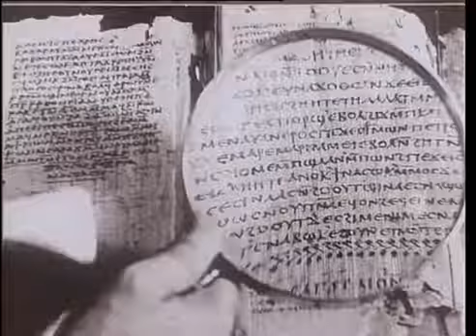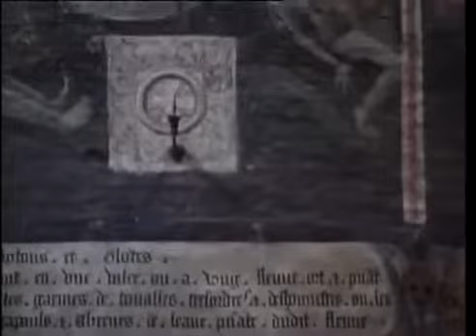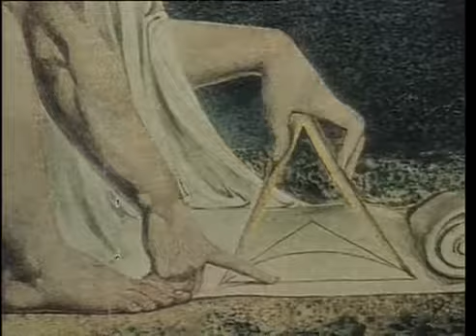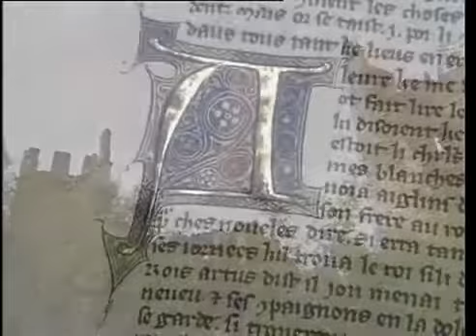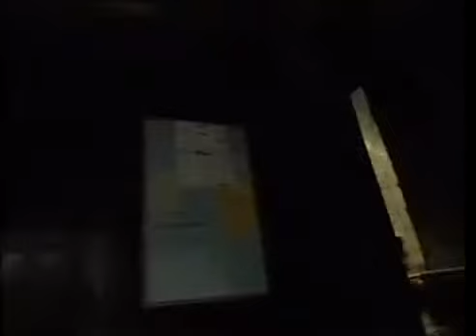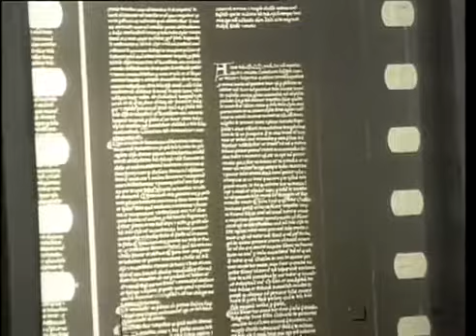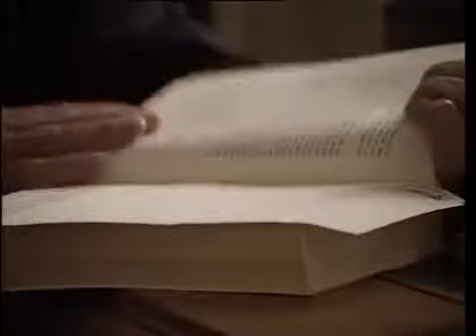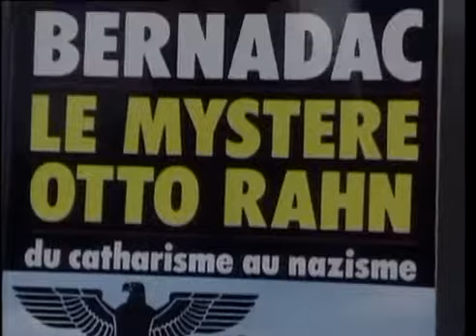The Holy Grail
Monty Python, comedy.

In celebration of this years 40th anniversary of Monty Python and the Holy Grail weve put together this selection of scenes from the film, including French Tauter, The Bridge Of Death,.

You can pre-order the new 40th anniversary Blu-Ray release here: US - UK -